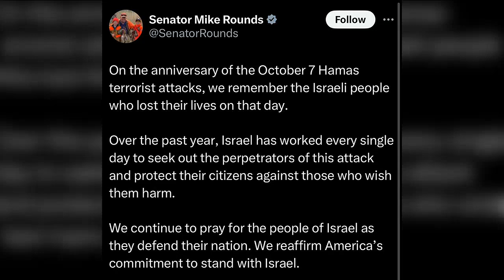Senator Mike Rounds continues to support Israel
The Senator is urging Americans to stand with Israel.